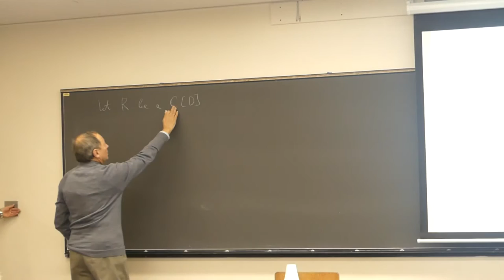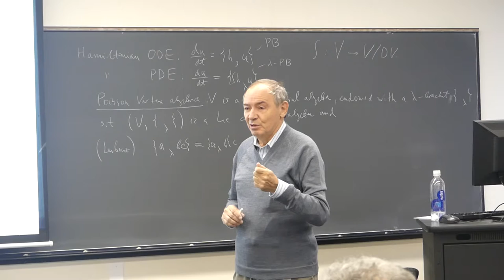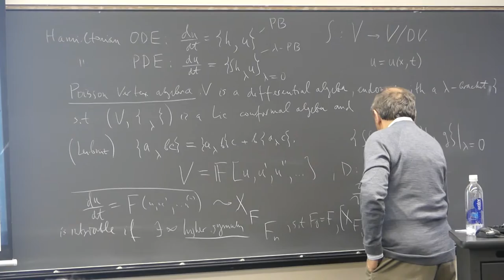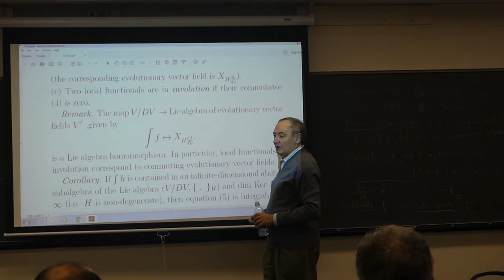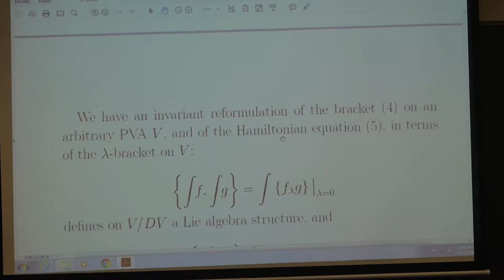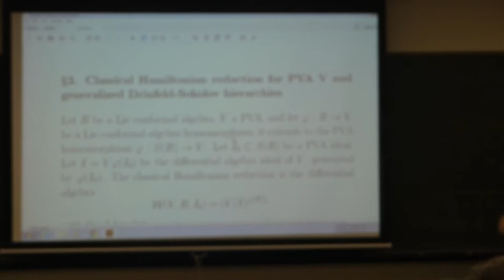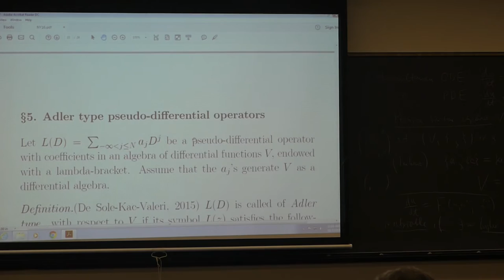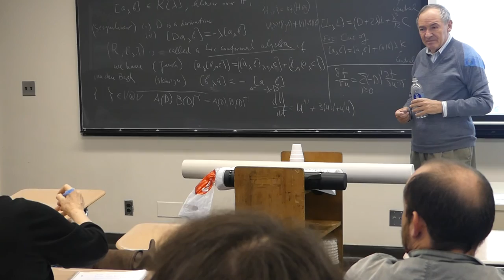Kac 100216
Victor Kac, Massachusetts Institute of Technology
The Method of Lambda Brackets in the Theory of Integrable (Bi)Hamiltonian PDE